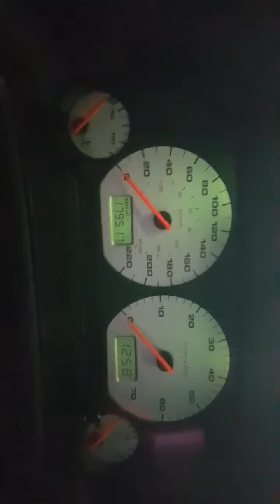1998 mk3 jetta no start no crank no warning lights or backup lights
Turn key ahead and jump the starter solenoid car starts and runs But have no tac gas gauge. Also starts up in gear as shown in vid. As of right now I'm changing the fuse box and looking for burn wires. Any other help would be great.